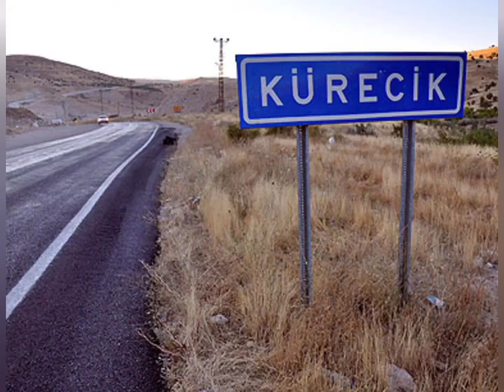Isırgan Otu ( Kıvırcık Ali )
Kıvırcık Ali - Isırgan Otu